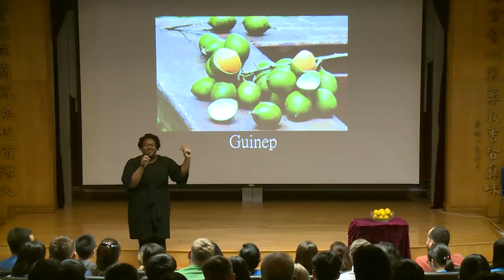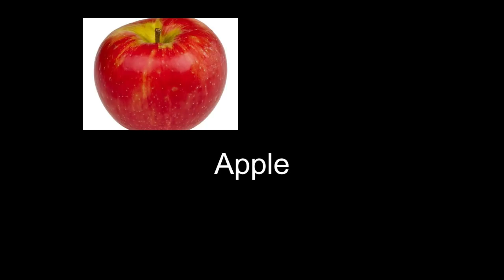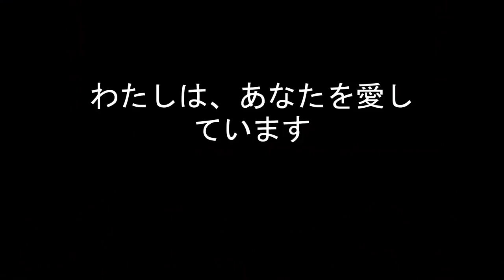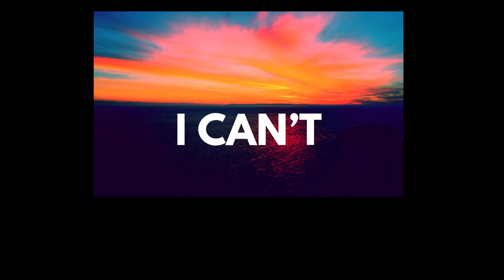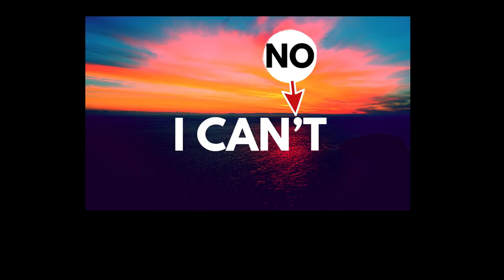Helping Students to Rethink their I Can'ts | Jhana Graham | TEDxLingnanUniversity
Jhana Graham, an Educator and PhD Student, grew up with the understanding that ‘education is a gift’. Her quest to better understand how education may prepare students for an “unknown future” has inspired this profound call for Educators to design pedagogy that will help students to become dauntless in the face of unpredictability.
 Jhana Graham is a PhD Student in the Department of Education at Sophia University in Tokyo. She is a Certified Teacher of English as a Foreign Language (TEFL) who has been teaching in public senior high schools in Japan for the past seven years.

A respected International Speaker and Trainer, Jhana has been invited by Prefectural Boards of Education and International Conferences to deliver lectures and professional development training to hundreds of teachers across Japan and South Korea. She holds a Masters Degree in Educational Leadership from Roehampton University, and an Undergraduate Degree in Economics from The University of the West Indies, Mona.

Her research interests include Language in Education Policies, Error-Correction in EFL Writing, Content and Language Integrated Learning (CLIL), Intercultural Communicative Competence, and the Development of Productive Skills among EFL learners. This talk was given at a TEDx event using the TED conference format but independently organized by a local community.